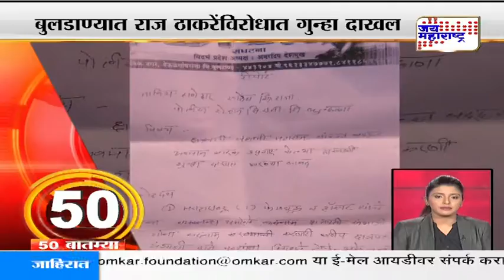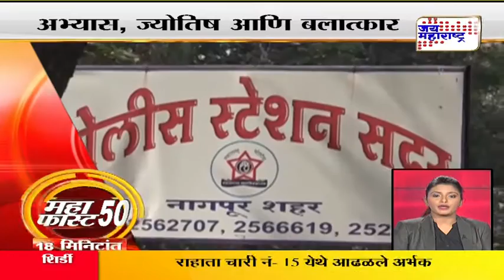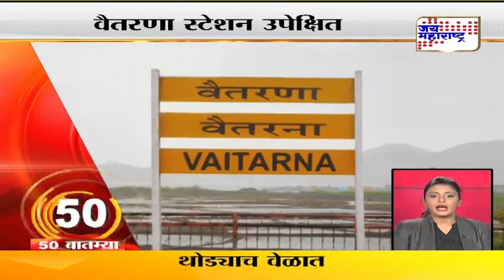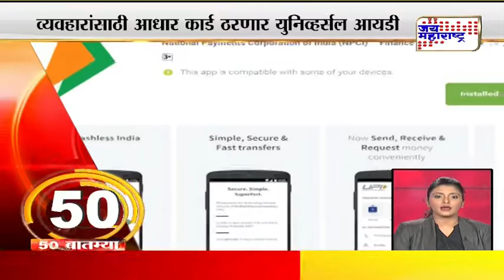Mahafast: Top 50 Non-stop marathi news